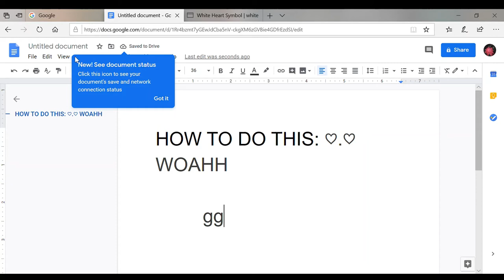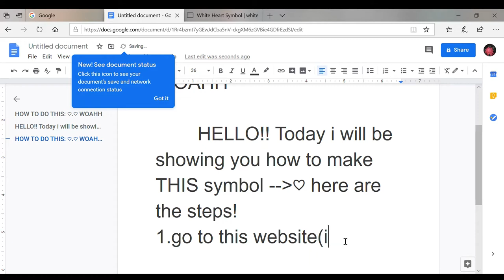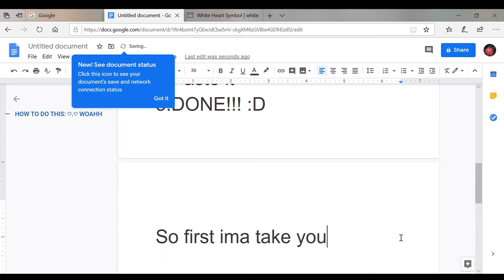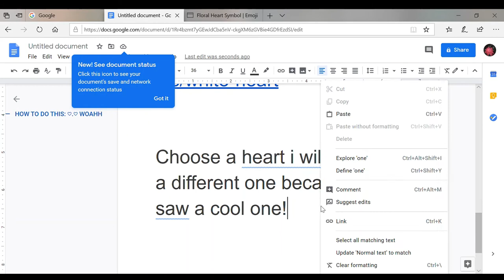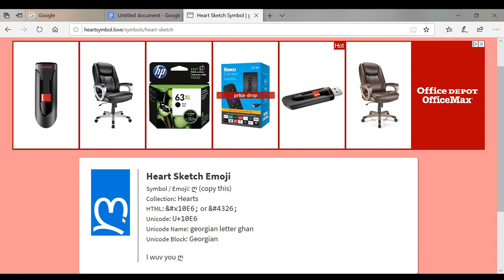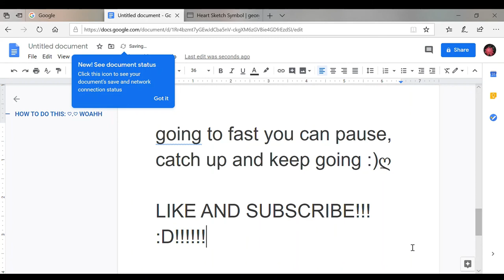How to make a heart symbol!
If you guys wonder how you make a heart symbol ill show you how because well I want to...     :T